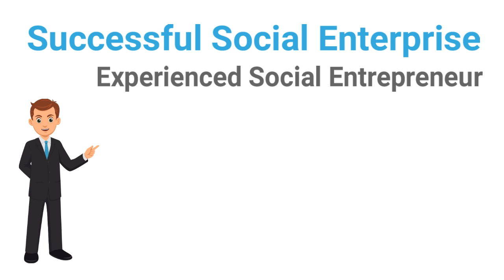Facts About Social Enterprises As StartUps | Web & App Development Services | TRooTech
TRooTech Business Solutions provides Web Developments and App Solutions for Social Media & Networking Industry including Social Media Websites like Photo Sharing Websites, Video Sharing Websites, Music Sharing Websites and the respective app developments. This video provides five facts about social enterprises as start-ups which every social entrepreneur has to pass by to be successful.